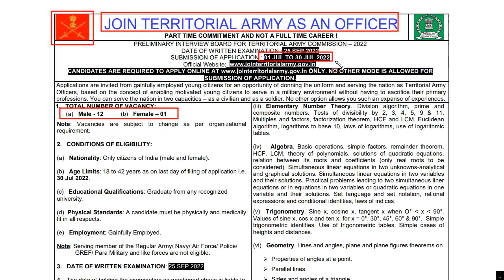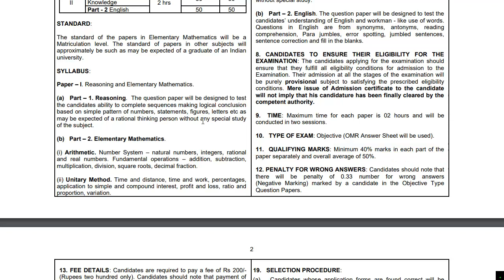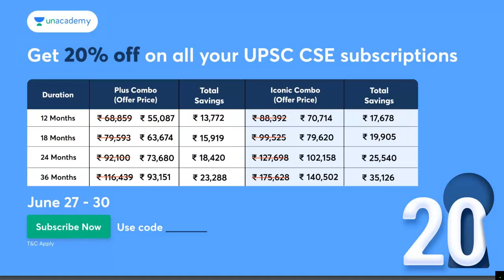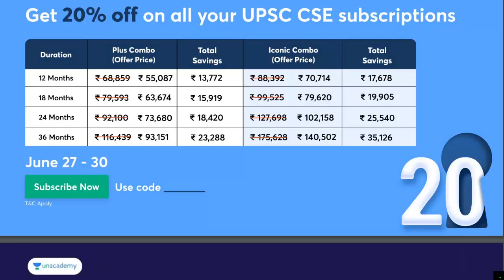Territorial Army PIB 2022 Notification | Territorial Army PIB Kya Hai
Territorial Army PIB 2022 Notification → Use Code: SRADDA

Territorial Army PIB 2022 Notification | Territorial Army PIB 2022 Apply Online | Territorial Army PIB Kya Hai